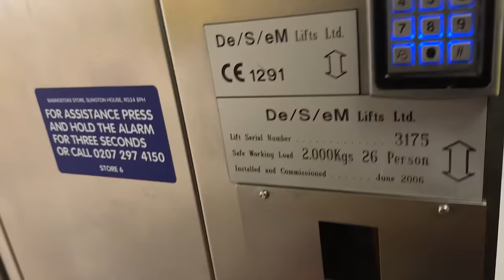Making YouTube Videos Is Not FREE